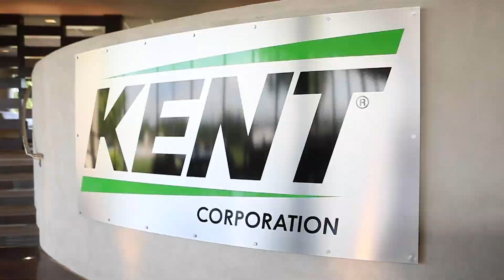ABICON22 Sponsor: Kent Corporation